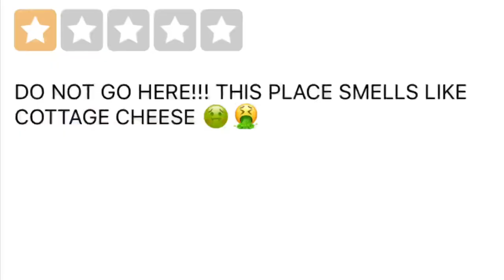How Airmen Act when Leadership is looking for volunteers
"We need some volunteers and it'll be a good bullet for y'all" -Leadership